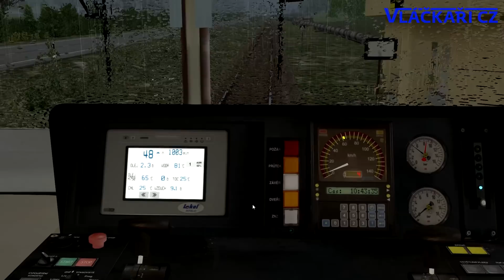Train Simulator 2019 | Sp 1784 Krkonoše Trutnov - Svoboda nad Úpou